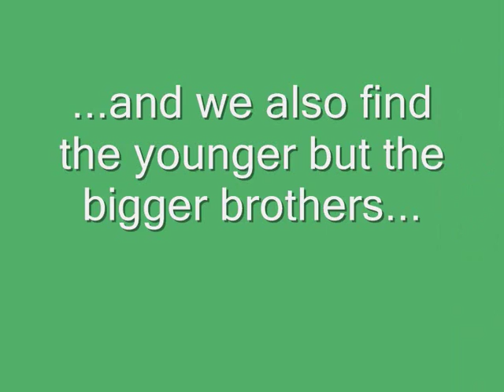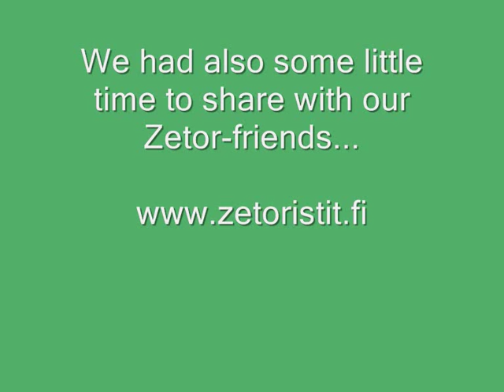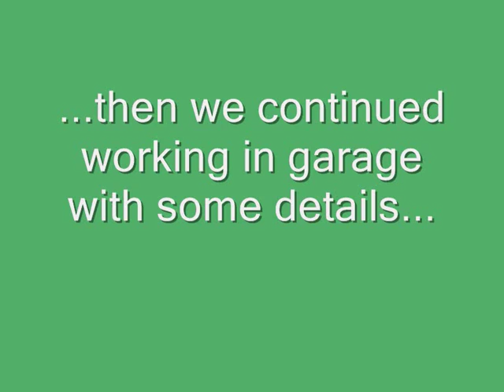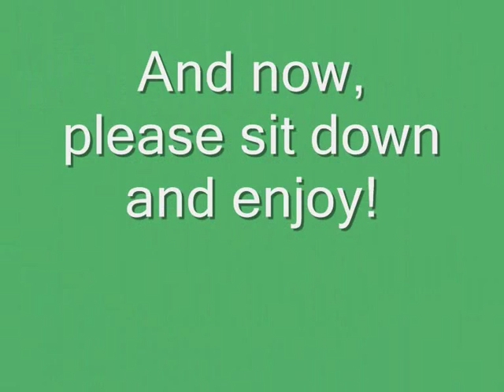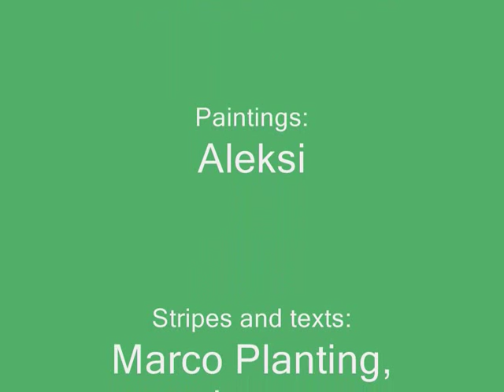Zetor 15 movie